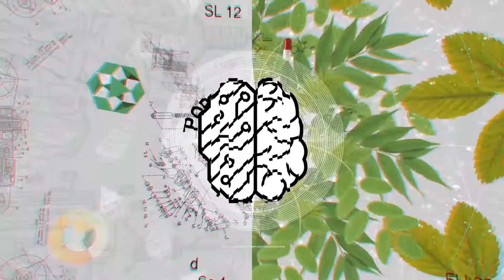POR LA RAZÓN Y LA CIENCIA | CORTO ANIMADO | NIÑOS A MARTE